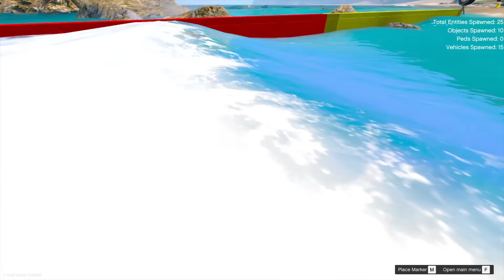ПРОЕХАЛ ПОД ВОДОЙ на ГИГАНТСКОМ ПОЕЗДЕ УЛЬТРА-БИГФУТЕ в ГТА 5 МОДЫ - ЭКСПЕРИМЕНТЫ в GTA 5